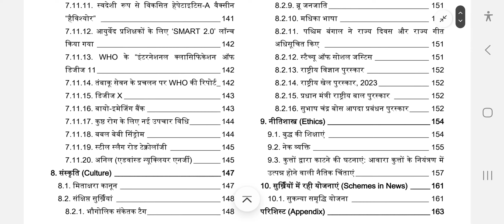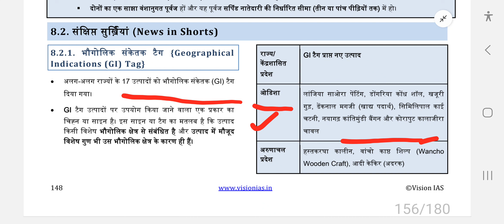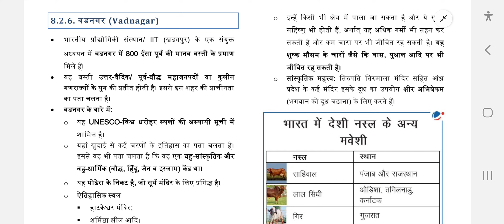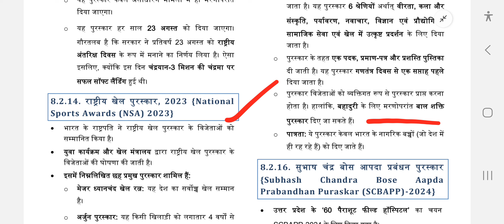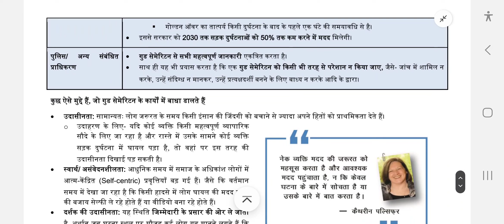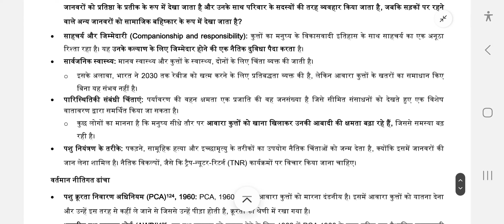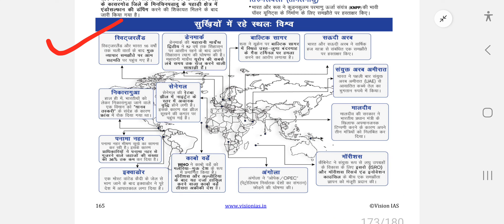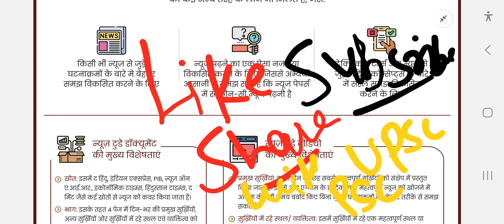Vision IAS जनवरी 2024 Monthly Magazine Current Affairs lecture - 8(Final) Art & Culture |Deeksha mam